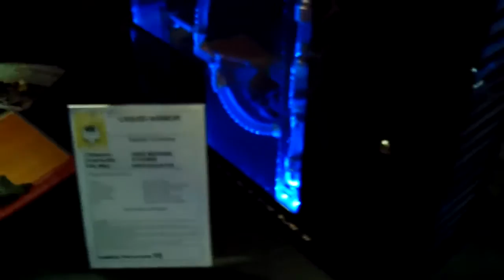Padiglione Games - Lucca Comics and games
in giro per i Games...